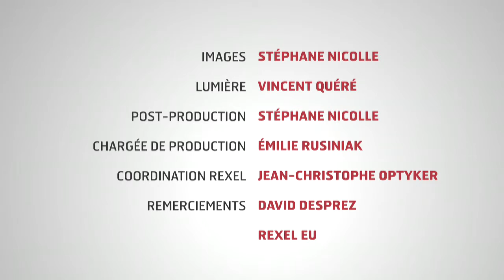CAV 02 - David Desprez, l'outil d'aide à la vente Vesta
David Desprez est un utilisateur Vesta. Il nous explique ce que cet outil d'aide à la vente lui apporte lors de ses rendez-vous clients et pourquoi Vesta lui facilite son quotidien d'installateur.